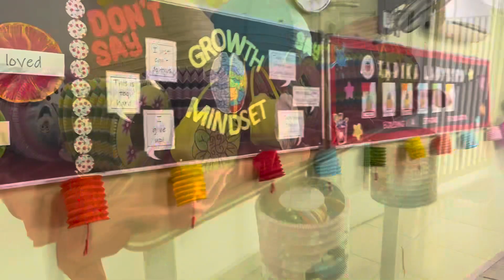2023 Lantern Festival